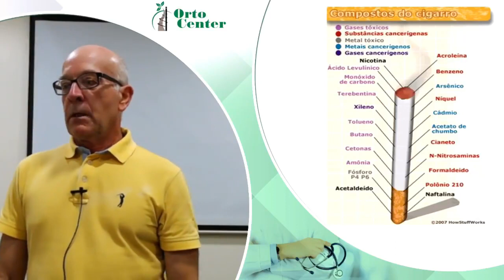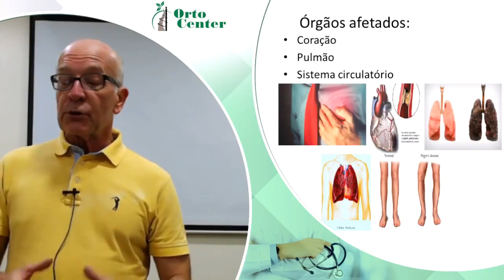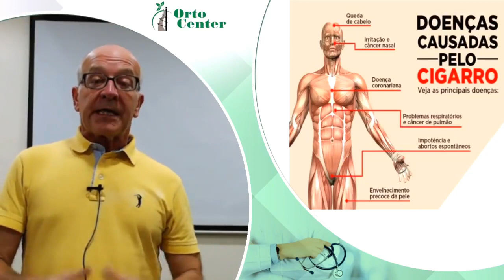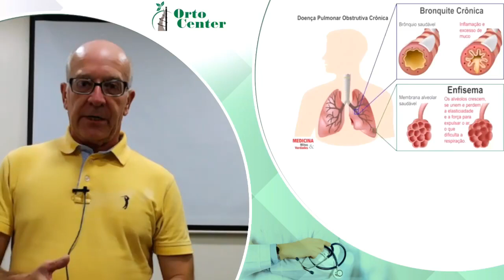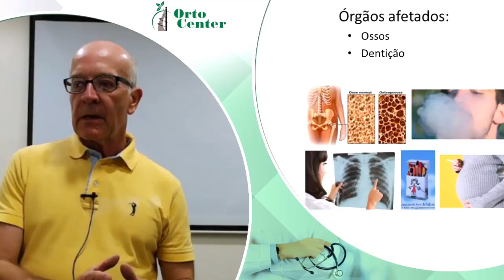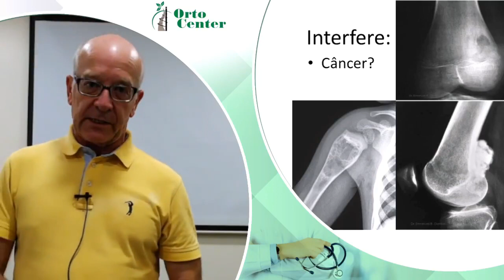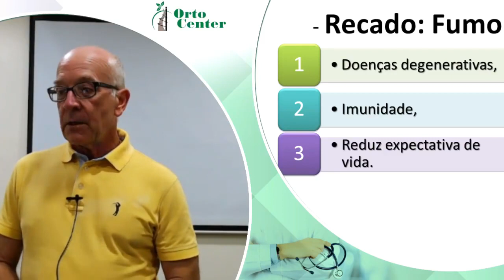Cigarro - Relação com problemas ósseos - com Dr Renato Bastos